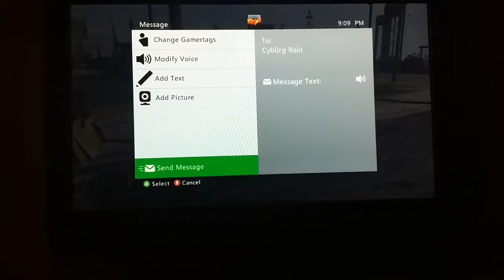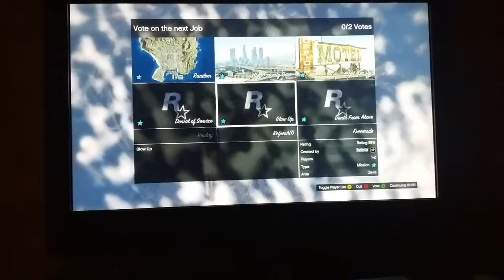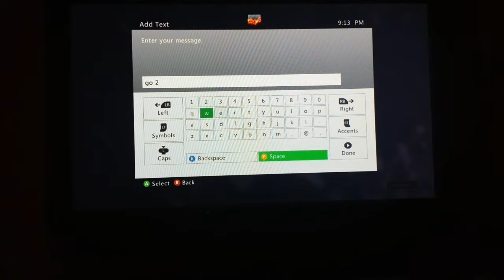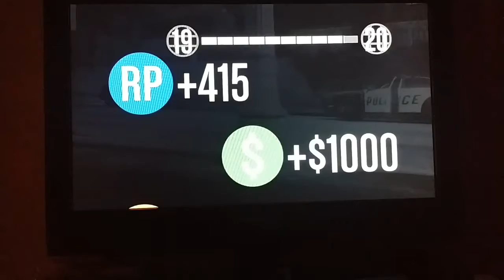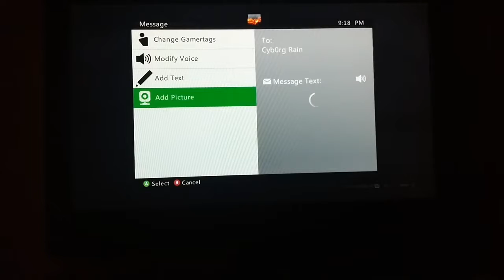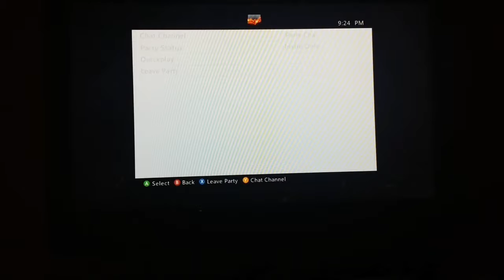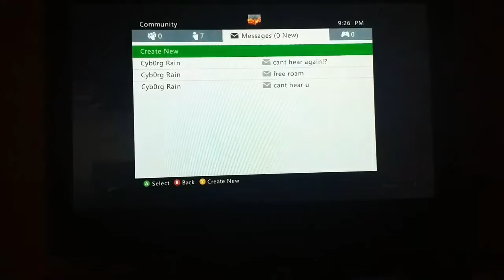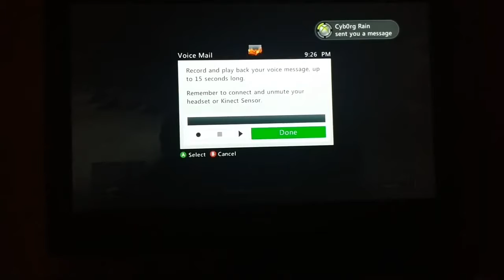GTA V | Road to Apartment and how bad Xbox is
Welcome back to another video on GTA 5 and this video Nick and I try to get me $800000 to get me an apartment and we rage cause of how bad Xbox is.

Shout out to Ethan Terrell for joining the team

Intro |  Christmas Dupstep - Carol of Bells NCS
Outro | Jingles Bells (Steviie Wonder & Keanu Trap) Remix

Xbox - Cyb0rg Ice
Pewdiepie Tuber Simulator - Cyb0rgIce